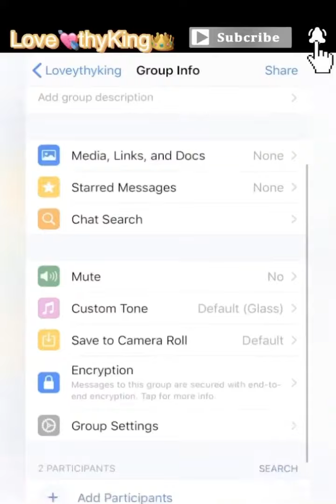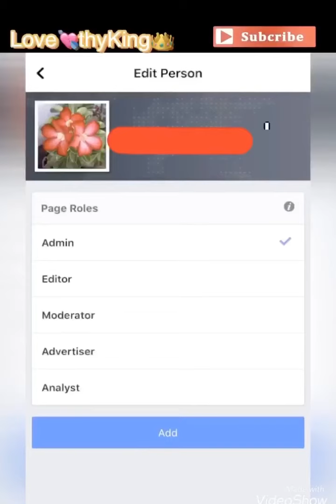ஃபேஸ்புக் அட்மின் ஆவது எப்படி?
How to add admin to your Facebook page?

The following video is based on the information collected from different books,
 media, Internet space etc.
The knowledge shared in this video is from my general education in the subject.